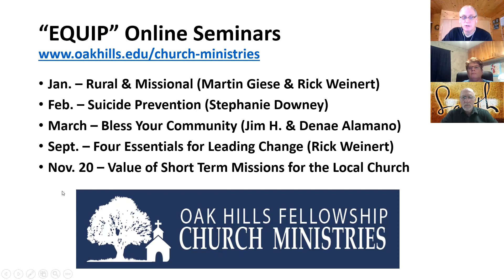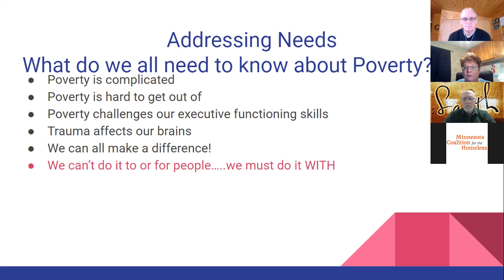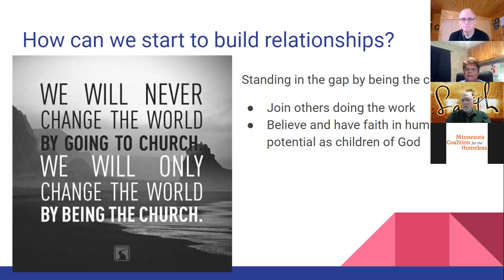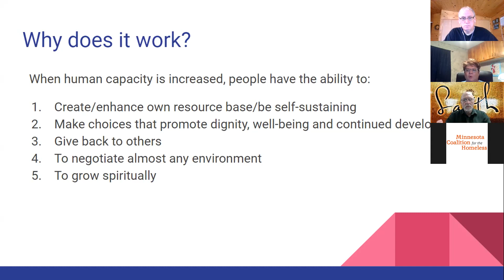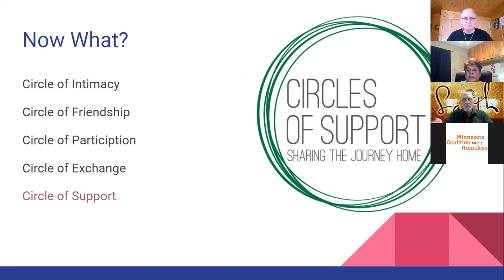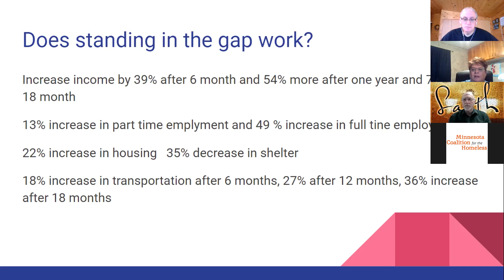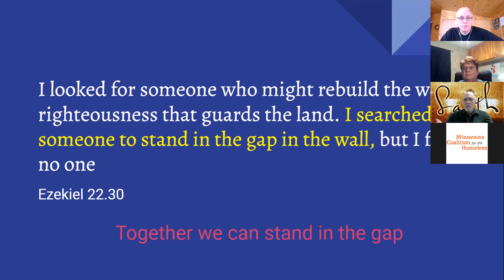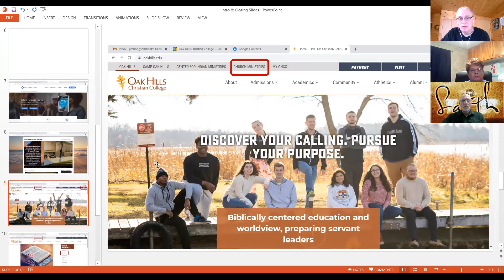OHF "EQUIP" Seminar with Sandy Hennum - "Poverty, Homelessness, & the Church"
Sandy Hennum, Executive Director of the Village of Hope family shelter in Bemidji, presents on her calling & experience in addressing poverty & homelessness in this Oak Hills Church Ministries "EQUIP" seminar w/ Jim Hodgson & Rick Weinert on October 23, 2021. She draws upon the Bible & her own Christian experience & upon the books "Bridges Out of Poverty" & "When Helping Hurts".